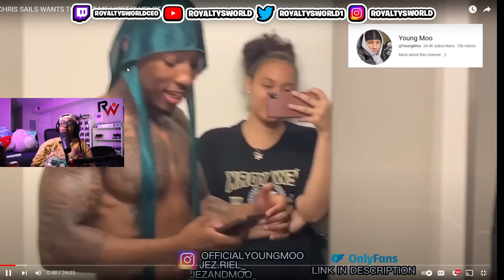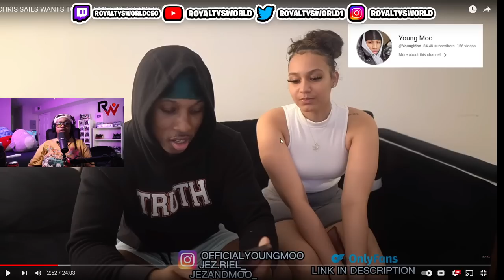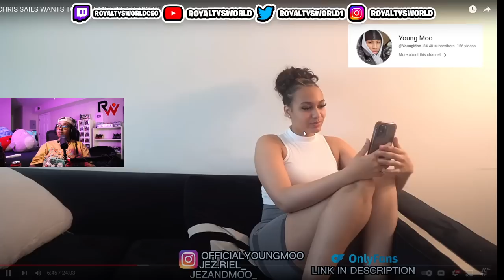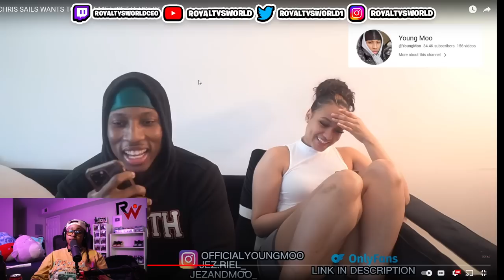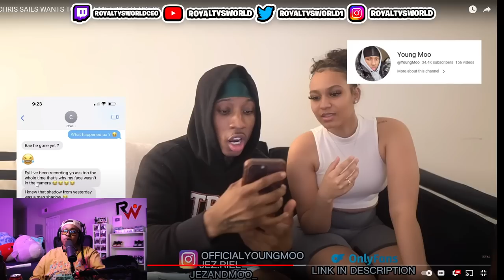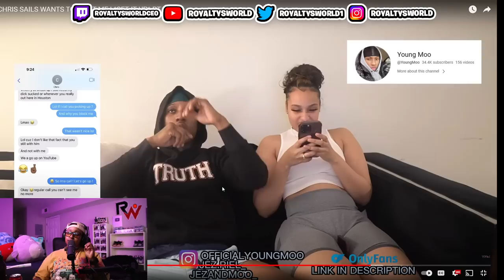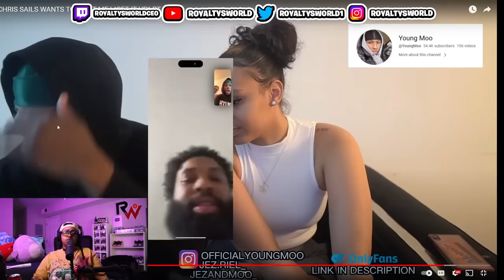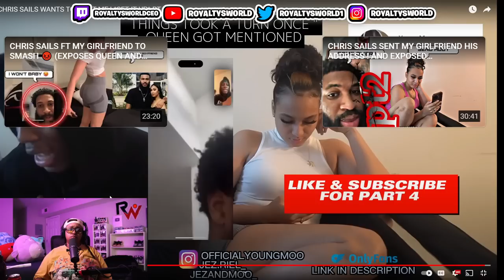Chris last time getting caught up "HOPEFULLY" 🙄😨😁